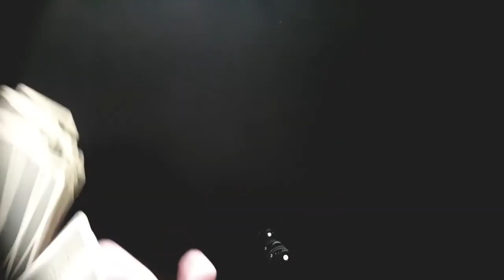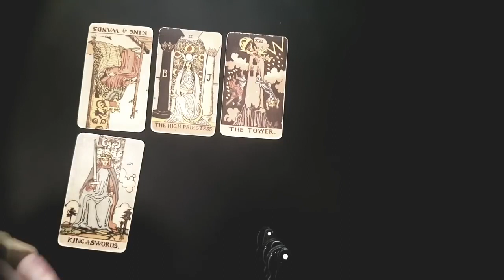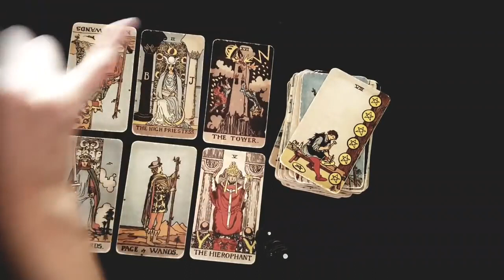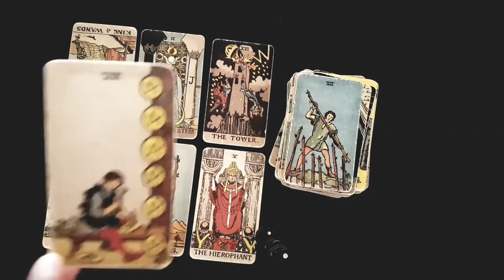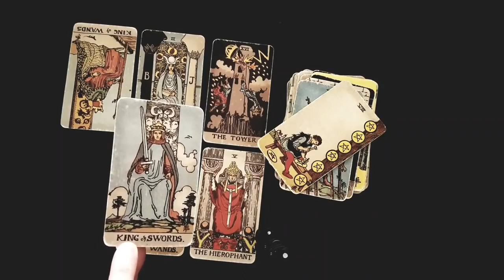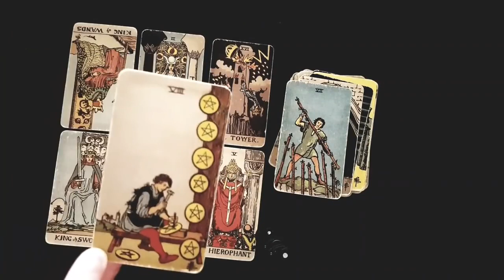SAGITTARIUS ⚡🔥 THEY SHOULD'VE TOLD YOU THIS A LONG TIME AGO...😳 THEIR TRUE FEELINGS FOR YOU EXPOSED!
hanks for tuning into watch your   THEY SHOULD'VE TOLD YOU THIS A LONG TIME AGO...😳 THEIR TRUE FEELINGS FOR YOU EXPOSED!  november 2022 tarot reading